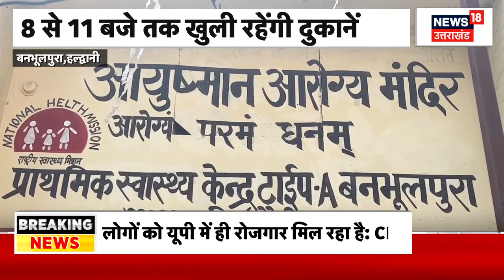Breaking News | मस्जिदों में जुमे की नमाज पर रोक | Haldwani News | Uttarakhand News | News18